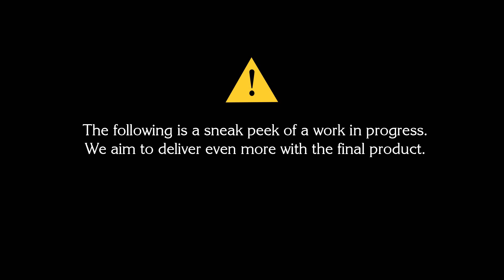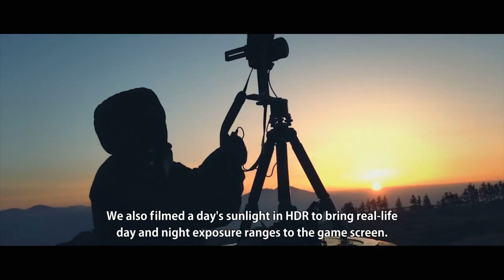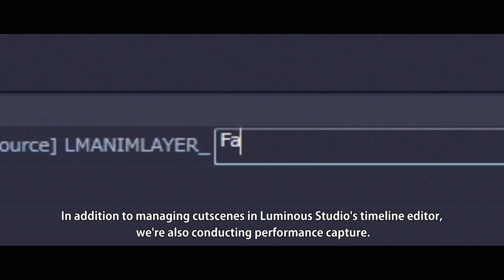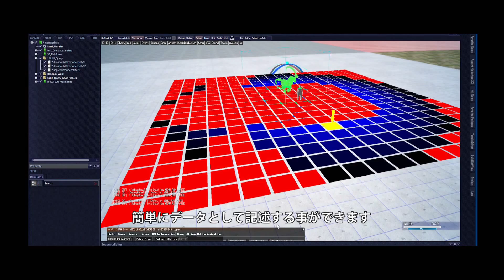FINAL FANTASY 15 - Official Tech Demo Vol #2 Trailer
Enjoy this impressive technical demonstration of the Luminous Studio, that is powering the upcoming blockbuster title FINAL FANTASY XV. In this video you will also be able to get some insight and commentary, from the talented minds involved in the creation of such powerful gaming technology.

FINAL FANTASY 15 | Official Tech Demo Vol #2 (2015) | HD

The XboxViewTV Game Trailers channel is your destination for the newest Xbox One and Xbox 360 trailers.

In addition to being the #1 Xbox Game Trailers Channel on YouTube, we deliver amazing and engaging original videos each week.

Here at XboxViewTV, we love games as much as you!

Thanks for all your support XboxViewTV, rating this video and leave a comment is always appreciated! Please respect each other in the comments!